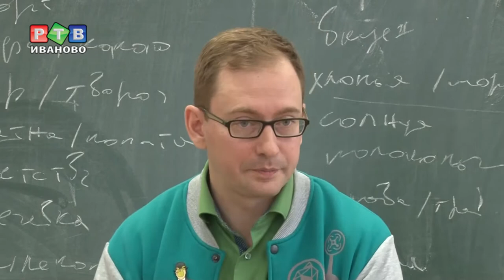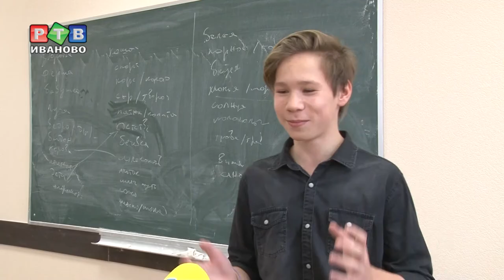Занимательная профориентация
Выбор будущей профессии дело, несомненно, важное, и подходить к этому нужно ответственно. Познакомиться с преподавателями и узнать особенности образовательного процесса на той или иной специальности можно на дне открытых дверей. На экономическом факультете ИвГУ об учебе абитуриентам рассказали в необычном, занимательном формате.